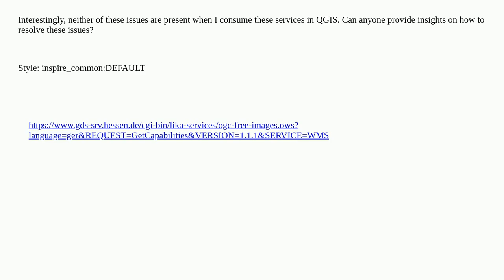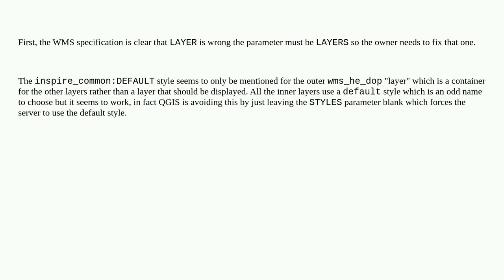Gis: Issues with WMS Service Consumption in OpenLayers: Style Naming and Parameter Naming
Issues with WMS Service Consumption in OpenLayers: Style Naming and Parameter Naming

A special thanks goes out to the community

  getcapabilities wms